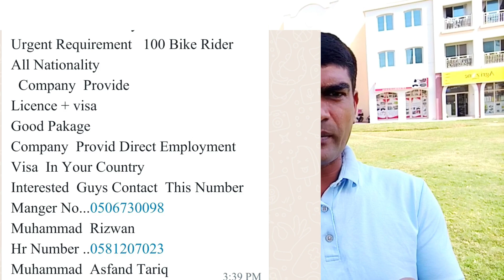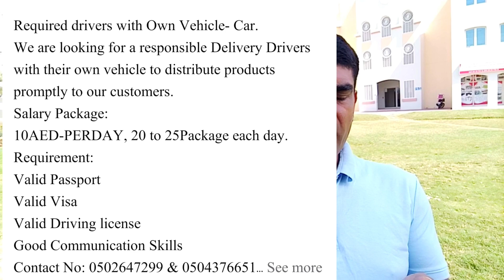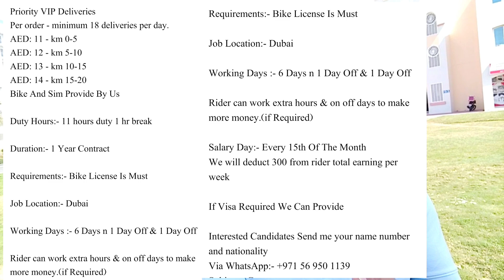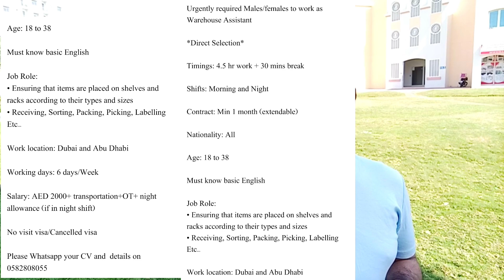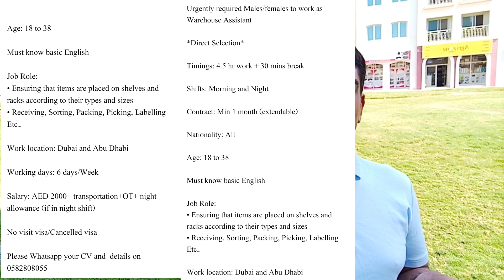Delivery jobs in dubai /bike rider jobs in dubai / car jobs /come come delivery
In this video it has been told that how people can get job inside uae by car or bike and how to get visa and license .Every day a lot of jobs come out in Dubai and how to reach them and how to apply has been told